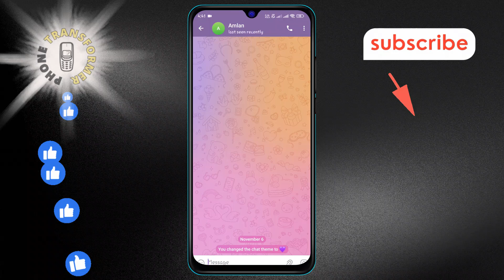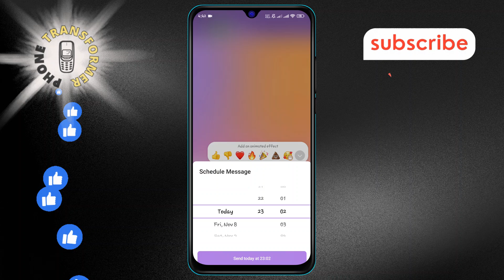How to Send Automatic Messages on Telegram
In this video, learn how to set up automatic messages on Telegram to save time and keep your chats active. Sending automatic messages allows you to schedule updates, reminders, or notifications without being online constantly. The step-by-step solution can be found in this video, so you can set up automatic messaging on Telegram quickly and easily.

- Schedule messages on Telegram
- Send automated messages Telegram
- Telegram message scheduling
- Automate Telegram replies
- Set up Telegram auto messages